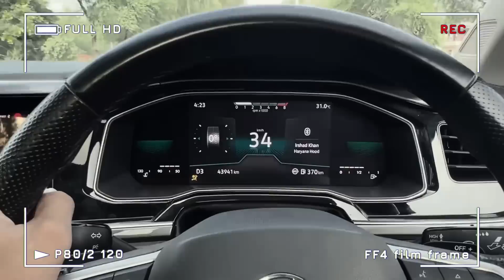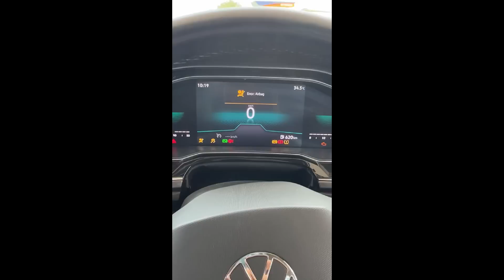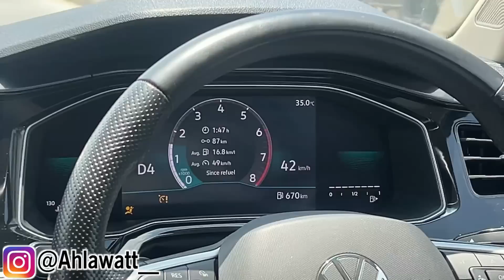Apni Virtus GT mein Paani Chala Gaya😡| Sabhi Mein Ye Dikkat Aari hai⁉️🙏🏻